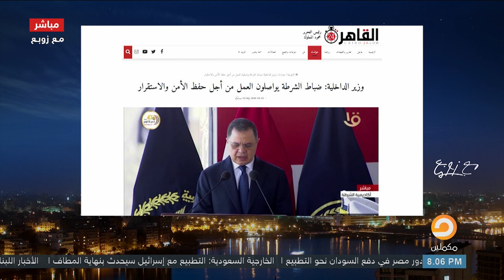خطف فتيات وقتل أخريات .. الجريمة الاجتماعية في مصر تحت المجهر مع زوبع